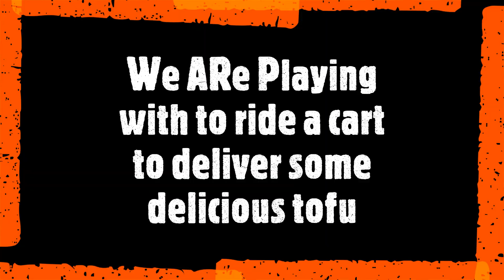Were Playing ride a cart to deliver some delicious tofu on the Tracks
Well Guys Here we Are Were Playing with ride a cart to deliver some delicious tofu on the tracks and let's play it and let's go ride that Cart
in this thing :)

3pedrosa13